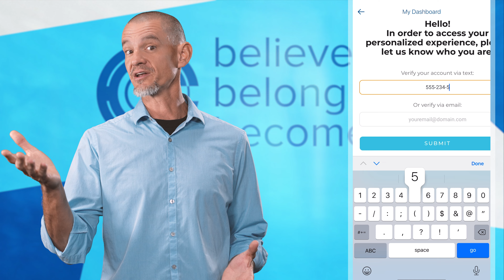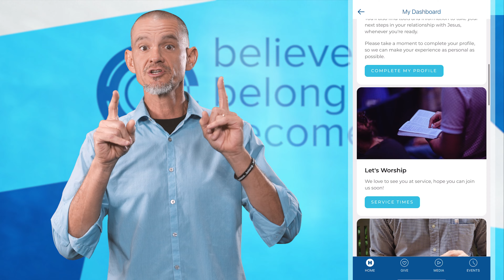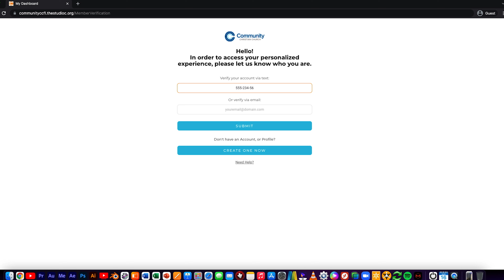Mobile App/Website Member Engagement System Promo